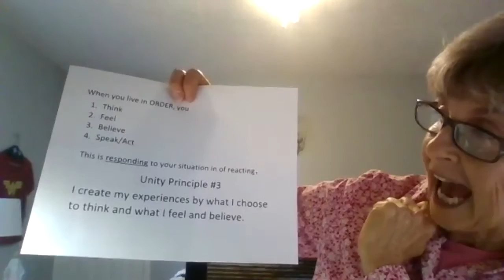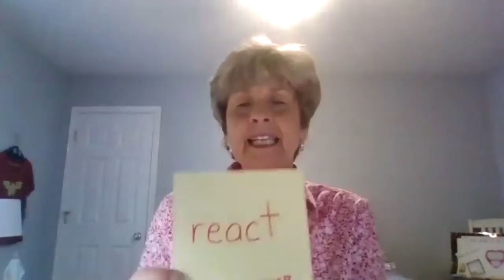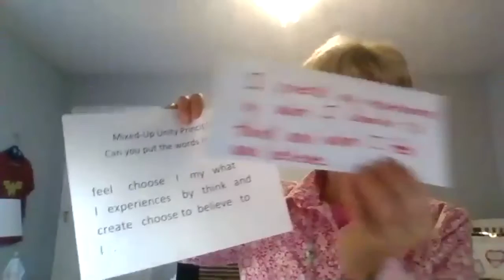UTBR Sunday School 9 13 2020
Rev. Barbara Ann and Rev. Gaby continue with the topic of Order in Unity Principles. Includes a music video that's an oldie but a goody, "Sing"